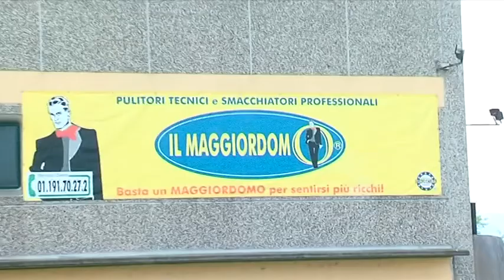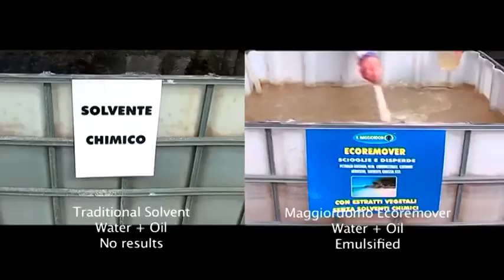The revolutionary Maggiordomo Ecoremover can save Louisiana and USA from the black oil tide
There's an all Italian company that is able to solve the natural disaster of the mexican gulf, the one caused by the massive oils spills f the british petroleum platform, which is putting in an extreme difficulty even the USA president Barack Obama.
Maggiordomo Ecoremover, this is the name of the product, is the only one in the world water based with vegetables extract that is able to amulsify oil making it soluble into water. A product which unique formulation doesn't include any dangerous substance for human health and environment.
It's Pietro Malfarà the one who's going to save the day and solve Obama's problems. He is the inventor o fan innovative product "the Maggiordomo Ecoremover, which has a nearly void environmental impact and it is able to separate in micro particles the petrol, scattering it and making it water soluble.
The black tide that is threatening american coasts and the whole environment of the mexican gulf, killing animals and causing a huge environmental damage, can be stopped thanks to Malfarà's invention, that is able to fix sea rock and clean up animals
Any solution to solve this environmental drama seems futile. All those Millions of liters of solvents that are continuously thrown in the sea in order to scatter the black spot, beside its poisonous effects for environment, they just add more poison to the black one that's causing this environmental crisis.
The Maggiordomo Ecoremover instead can solve this problem thanks to its features: a water based product with vegetables extracts, without any danger label, completely water soluble, inflammable and biodegradable more than 90%.
We made some tests, using the Maggiordomo Ecoremover and a traditional solvent and results have been amazing: while the water treated with the traditional solvent doesn't actually change, the Maggiordomo Ecoremover seems to be a gift of nature, transforming the water irreparably scarred by petrol in simple dirt water, scented and safe, so safe that you can wash your hands and your face with.
There are laboratory tests and we possess all the related technical data about the product. More confirmation tests are on their way. Who knows if Obama has his ears burning?,
In Italy there's the solution to USA environmental problems thanks to this innovative and more than 90% biodegradable product.